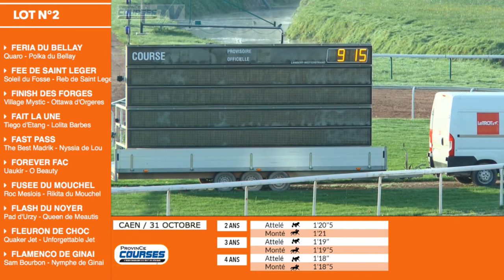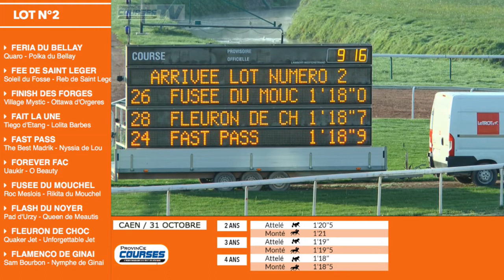Qualifications LOT 2 CAEN 31 10 2017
Arrivée Lot 2 :
Fusee du Mouchel - par Roc Meslois - ent : Sébastien Baude - 1'18"0
Fleuron de Choc - par Quaker Jet - ent : Christophe Petrement - 1'18"7
Fast Pass - par The Best Madrik - ent : Peter Derycke - 1'18"9
Flash du Noyer - par Pad d'Urzy - ent : Jean Pierre Thomain - 1'19"0
Fee de Saint Leger - par Soleil du Fosse - ent : Bruno Marie - 1'19"7